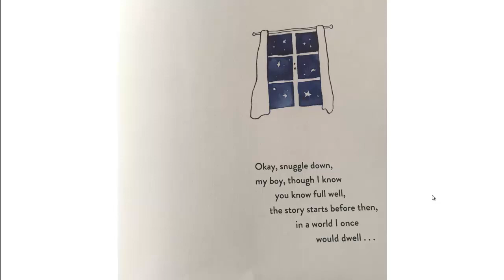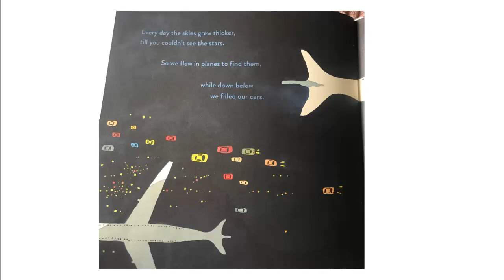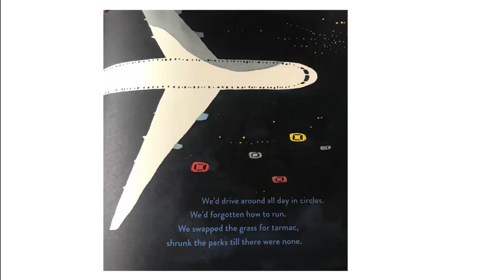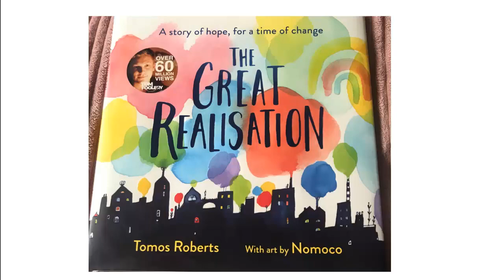Mrs Williams - The Great Realisation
Written by Tomos Roberts | Illustrated by Nomoco